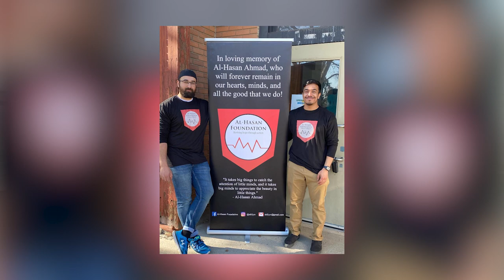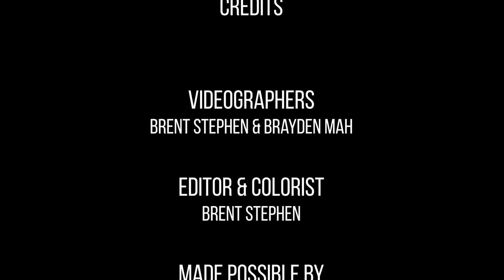Beyond The Hardwood - Episode 1 - The Legend Begins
Follow the heartwarming story around the lives and group of high school basketball players, coaches and community members that rallied together to create an unbelievable experience in the sport of basketball, at Legends Basketball Club.

This was the first-year group of players, coaches and staff that all came together to make something special happen in their community here in Calgary, Canada. Watch how they make an impact both on and off-the-court in this mini-series and basketball documentary, Beyond the Hardwood.

All Instagram IG Handles

Produced and Filmed By:
Brayden Mah @_bmah
Brent Stephen @lemonspread

Coaching Staff and Administration:
Abdur Rahman Hussain - Co-Founder/Director @thecommissioneryyc
Hashem Ershad - Team Manager @hashemershad
Ibrahim Qureshi - Co-Founder/Coach @ibrahim.k.qureshi
Jack Cam - Coach @jackk.cam
Restie Sacdalan - Coach @coach.restie
Steven Tran - Coach @tran.steven4

Basketball Players:
Adeshwar Sra @adeshwar27
Alvi Domingo alvidomingo
Ansh Singh @ansh43213
Ayham Al-Nabulsi @ayhamthegoat
Corneille Kakoko @cornneille24
Dilroop Heer @dilroopp_
Florent Ekollo @therealflorent
Harshan Singh @harshan.23
Jass Sidhu @jassi_sidhuuu
Jovan Lombsar @fwjovan
Kim Reath @reathkim
Krystian Hildebrandt @kyrstian_5
Monem Alzerqani @_monem24
Muhadis Choudrey @muhadis07
Natu Mehari
Omar Founai @omarf123_
Parker Leguee @p.eguee
Raheem Raza Khan @rahemethememe
Rajveer Uppal @403rajveer
Samuel Kiringa @junior.nd
Stiles Bottineau @stilesbottineau
Sukhpreet Puar @_p.sukhpreet

Al-Hasan Foundation:
Mohamed Zahed @ahyyc